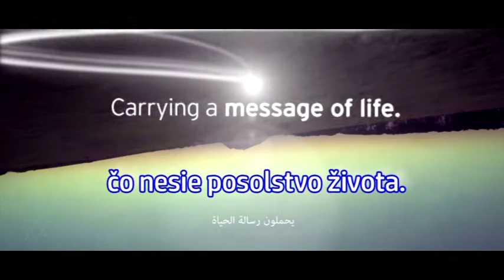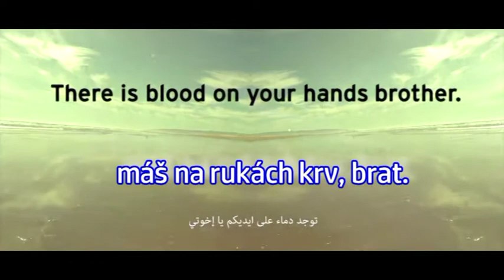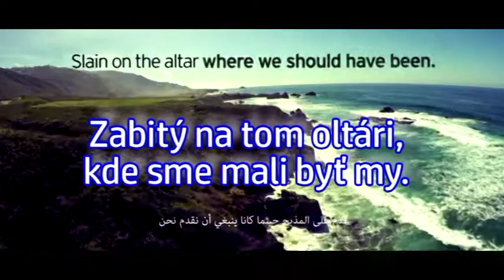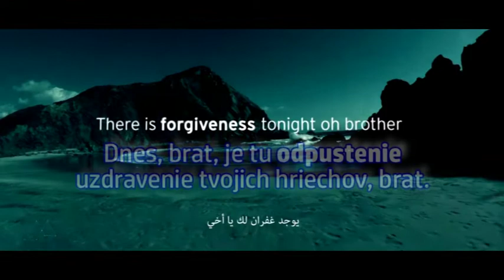video-odkaz-pre-islamsku-armadu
Ľudom kríža sú všetci kresťania, označovaní arabským písmenom ن  - nasledovatelia Ježiša Krista, "Nazarenes". Arabské písmeno  ن (od slova Nazarenes alebo Nasrani, označujúce kresťanov), ktorým islamisti označkovali všetky kresťanské obydlia v irackom meste Mosul.

uality = high